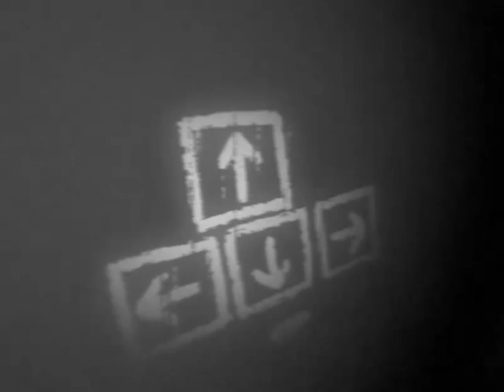Let's Play Which [Deutsch] - Kopf- und Herzlos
Direkt, also wirklich direkt im Anschluss an die Where am I Aufnahme, kam Urghor auf die Idee sofort nochmal so etwas zu spielen.
Aber diesmal Scheiß nicht nur ich mir in die Hose, HA!

Vorab, ja es gibt zwei Enden
Ja, wir wissen inzwischen wie man das zweite Ende bekommt
Und nein, es lohnt sich nicht dafür ein zweites LP zu machen, spielt es lieber selber